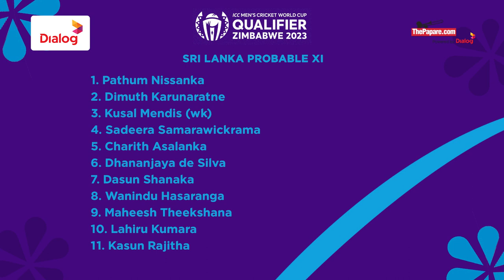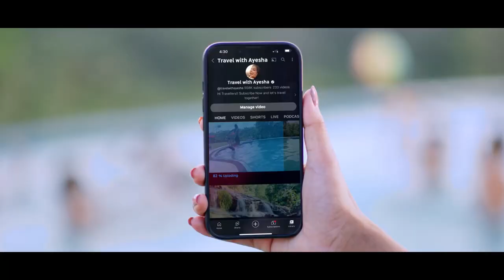Unchanged Sri Lanka look for another dominant performance | SLvNED – Preview